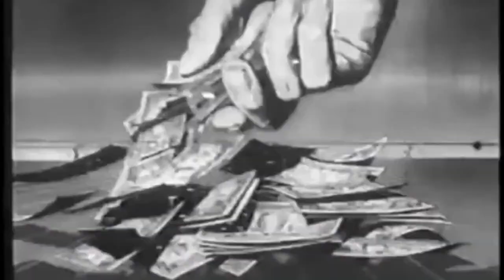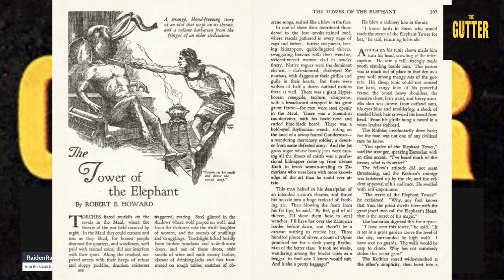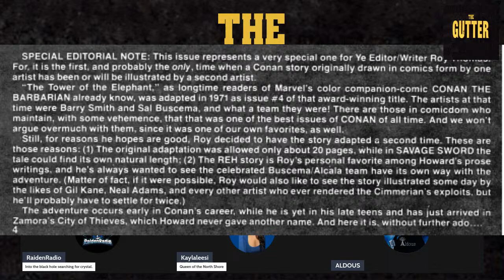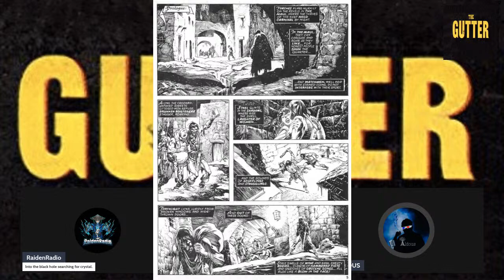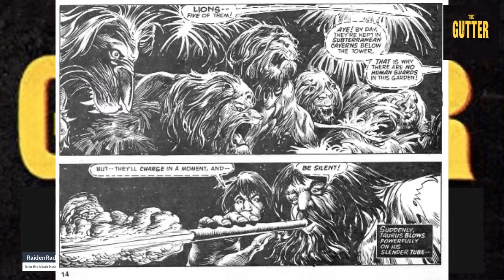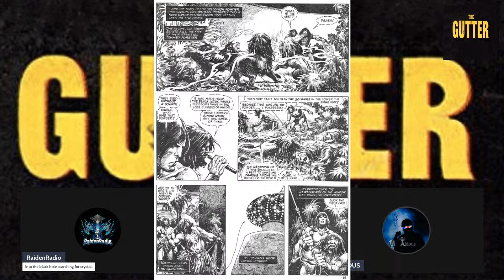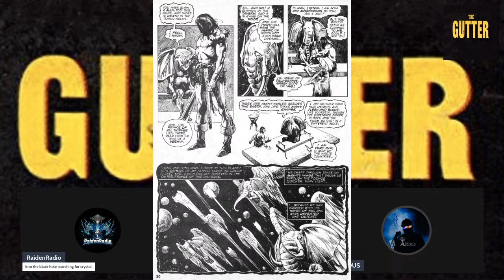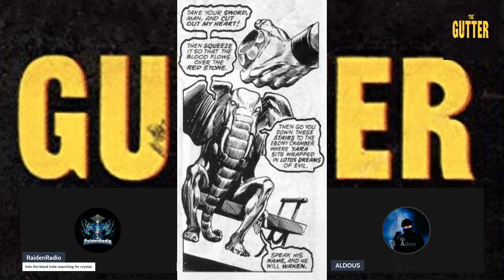THE GUTTER - TOWER OF THE ELEPHANT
Robert E. Howard's "Tower of the Elephant" is up for discussion, with Special Guest Kayla Adrienne.

Primarily covering Savage Sword of Conan Issue 24 (Sept. 1977)
Written by Roy Thomas
Pencils John Buscema
Inks Alfredo Alcala
Letters Jim Novak